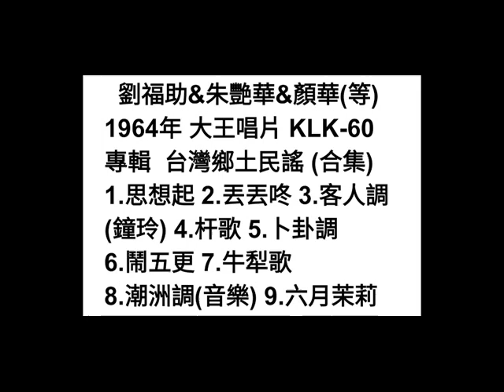思想起 劉福助&鐘玲&朱艷華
詞：許丙丁
曲：恆春民謠
原唱：劉福助&鐘玲&朱艷華
1964年 大王唱片 KLK-60
專輯  台灣鄉土民謠 (合集)

女：思想起  日頭出來啊滿天紅
枋寮那過去哩都是楓港噯唷喂
希望阿哥來疼痛噯唷喂
噯唷疼痛小妹啊做工人噯唷喂

男：思想起  四重溪底啊全全石
梅花那當開哩都會落葉噯唷喂
小妹想君袂得著噯唷喂
噯唷卡慘拖命啊吃傷藥啊唷喂

女：思想起  恆春大路啊透溫泉
燈台那對面哩都馬鞍山噯唷喂
阿哥返去妹無伴啊唷喂
噯唷親像轆鑽啊鑽心肝噯唷喂

男：噯唷！  噯唷啊喂
卡美彼個阿娘仔塊叫啦

男：思想起  綠竹開花啊綠竹青
大某若娶了哩都娶細姨噯唷喂
細姨娶來人人愛噯唷喂
噯唷放捨大某上可憐噯唷喂